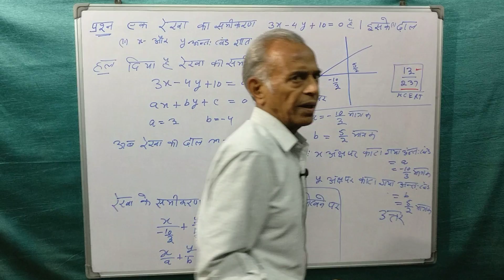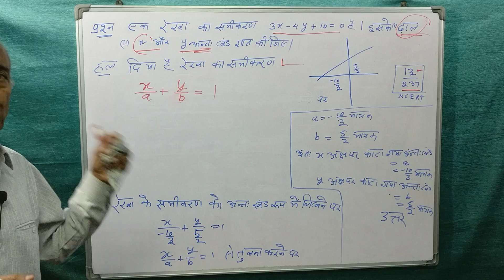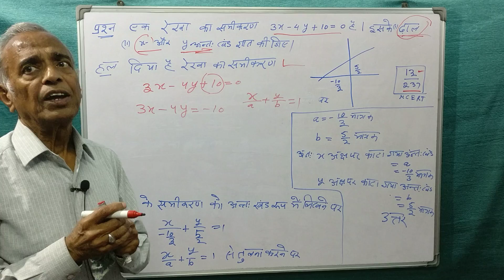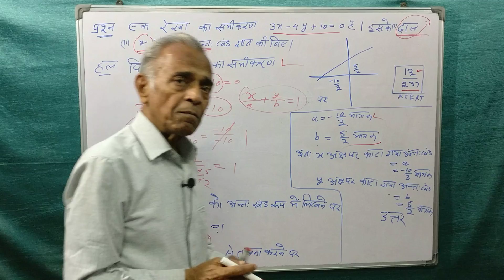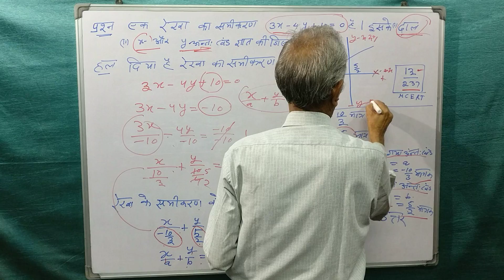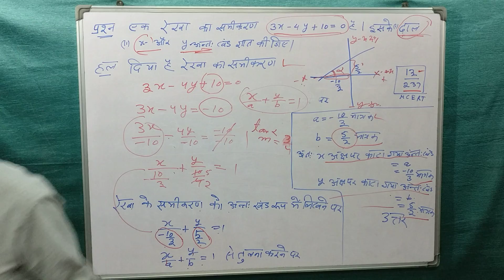for class 11 th. problem based on coordinate Geometry .